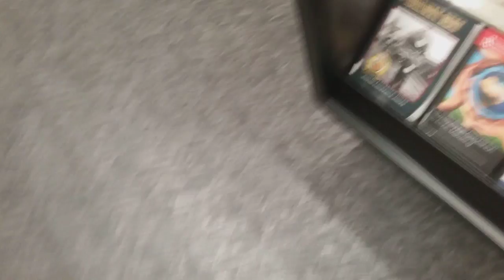ConcordiaU May 3 HSS Ceiling Emitters & Laptops